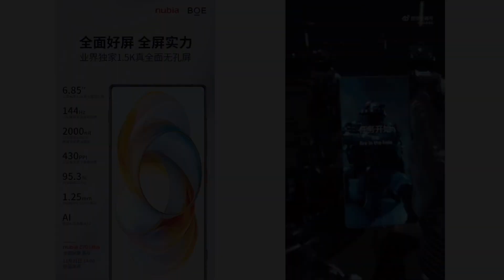เผยทีเซอร์แรก Nubia Z70 Ultra มีหน้าจอเต็มไร้รูกล้องหน้า เตรียมเปิดตัวจริง 21 พ.ย.นี้